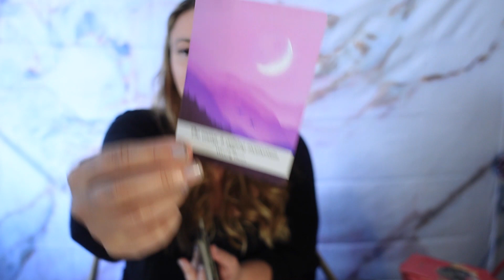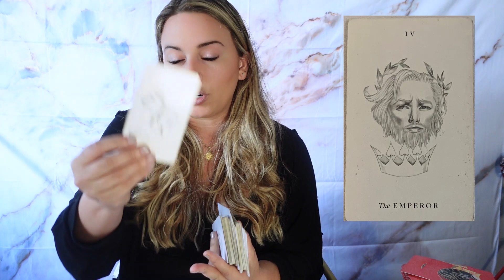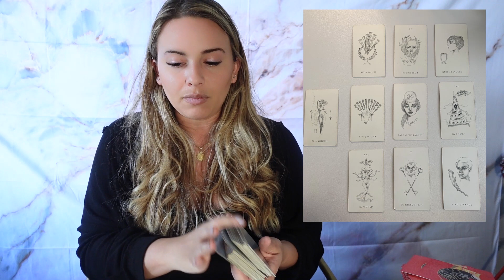PISCES - STEPPING INTO YOU POWER!